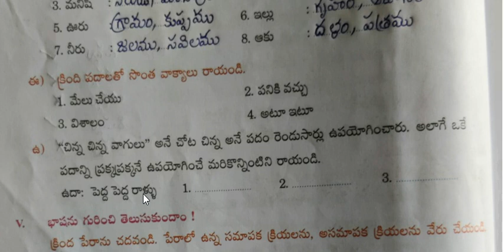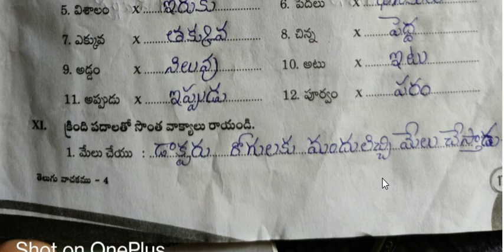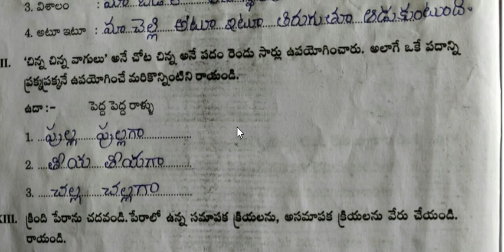4th class telugu 25-09-2020